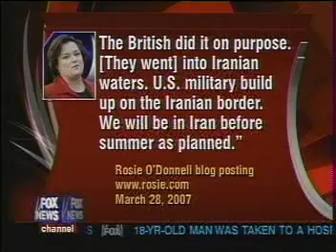O'Reilly & O'Donnell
32907